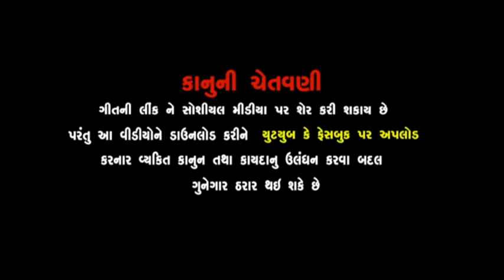SAILESH MAHARAJ SANTAVANI THAN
DAR PUNAM SANATVANI
SANTAVANI GRUP HALAVAD
DAREKAPROGRAM JOVAMATE
SUBSCRIB KARO
DAR PUNAM SANTVANI MA PADHARAVA SHU AAMNTRA
SHREE SANTPURI BAPU (BHURIYABAPU)
NAMO NARAYAN
દરપુનમ સંતવાણી ના live પ્રોગ્રામ જોવા માટે અમારી you tube ચેનલ  ને
સબ્સ્ક્રીબ કરો
શ્રી કંસરિયા હનુમાજી આશ્રમ હળવદ
સંતશ્રી ભૂરીયા બાપુ સાનિધ્યમાં
સંતવાણી ભજન દરપુનમ
કલાકાર
રામદાસજી ગોંડલિયા
સૈલેસ મહારાજ
લક્ષ્મણ બારોટ
બિરજુબારોટ
જયશ્રીબેન પંડ્યા
પરસો પરિ બાપુ
નીરંજન પંડ્યા
ઓસમાનમીર
જયમંત દવે

આવાજ વિડિઆવાજ વિડિઓ જોવા માટે અમારી ચેનલ

@jay kandoliya Hanuman
@kandoliya Studio Live
@mogal flims
@Studio Navdorga
@Maruti Sound Thangadh
@Navdurga Digital

@kansariya hanumnaji
"પવનસુત સાઉન્ડ હળવદ"ઓ જોવા માટે અમારી ચેનલ